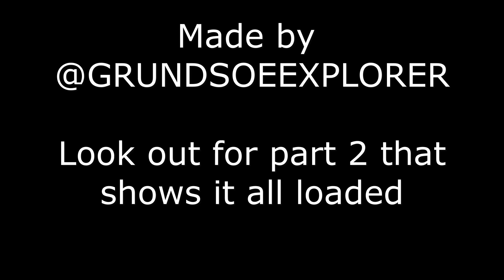Kitchen , cook, storage rack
DIY  kitchen , cook and storage rack  for our Subaru forester mounted and filmes before loaded with items.